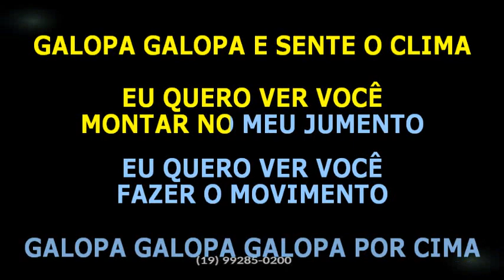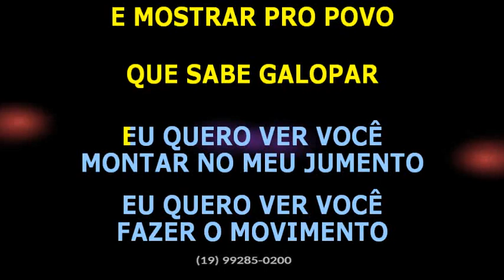Zé Cantor, Tony Guerra, G i Cantor • Jumentinho